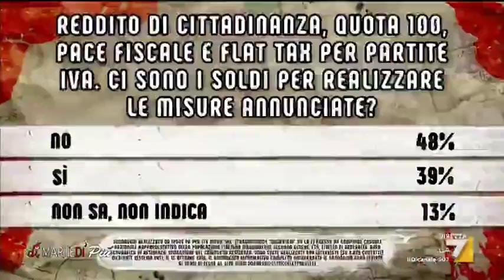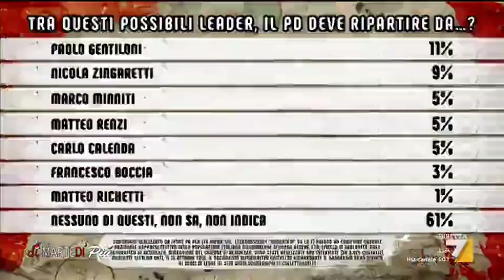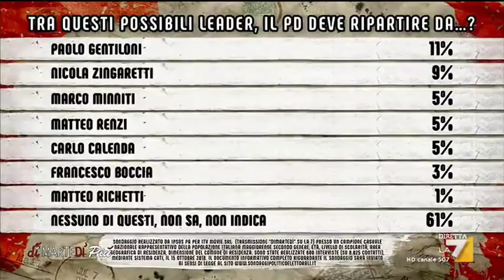Giovanni Floris intervista Gianni Cuperlo su manovra e PD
Giovanni Floris e Daniela Preziosi (Il Manifesto) intervistano Gianni Cuperlo (PD) Nando Pagnoncelli (Ipsos) sull'attualità politica ed economica